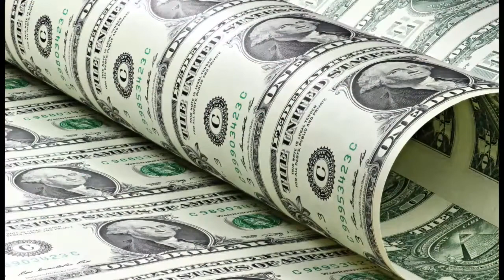11 05 2021 2e toewijzing van retentiedollars beschikbaar